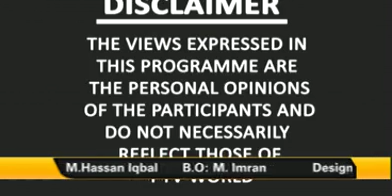world today 9-aug-17